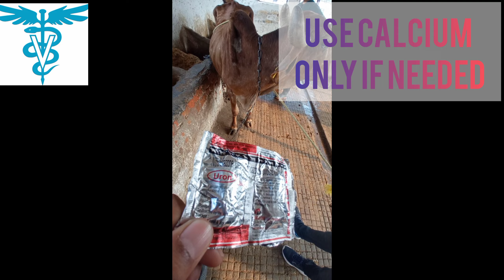Retention of placenta in cow treatment ! Retention of placenta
Hello friends the unique vet channel me aap sabhi ka ek new video me jsme mai apko btaunga Retained Placenta ke bare me pure detail me ||

Retention of placenta in cow treatment
retention of placenta
retention of placenta in buffalo retention of placenta in cattle
retention of placenta lecture
retention of placenta in cow
retention of placenta treatment

gaay ki jer girane ke upay
gaay ki jer girane ki dawa
gaay ki jer na pade to kya karen
cow ki jer kaise nikale
gay ki jer hath se kaise nikale
gay ki jer na girne per kya karen
buffalo cow ki jer girane ki gharelu dawa
gay ki jer na pade to kya karen
cow ki jer girane ka tarika
retention of placenta
Hello friends mai Ranjana swagt krti hu aap sabhi ka ek new video me jsme mai apko btaungi Retained Placenta ke bare me pure detail me ||

Thankuuuuuuuuuuuuu||